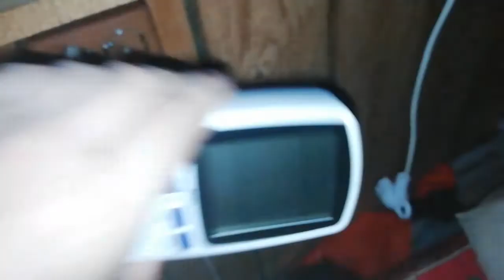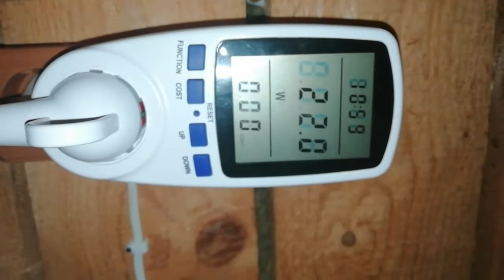Небольшой обзор светодиодного прожектора